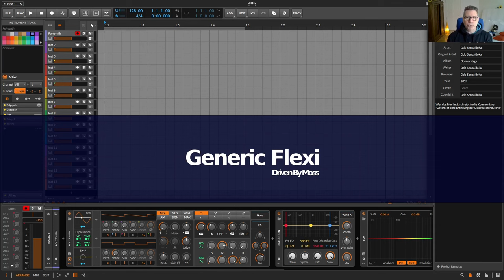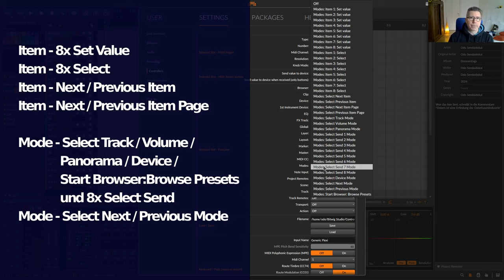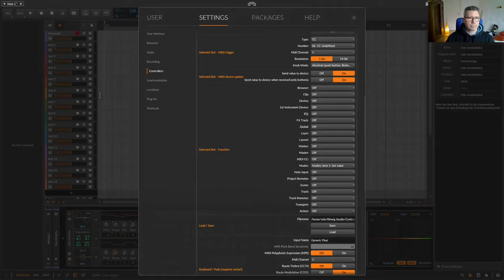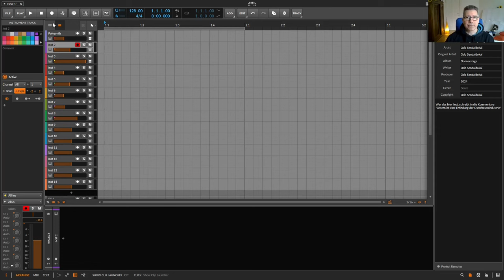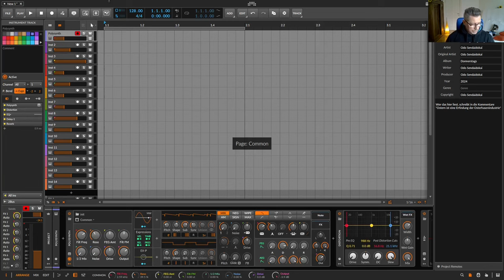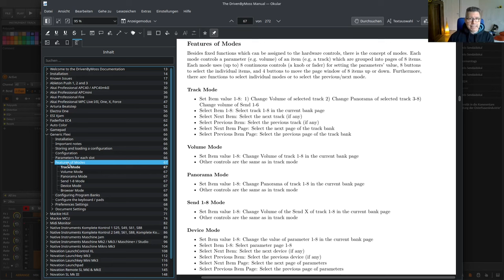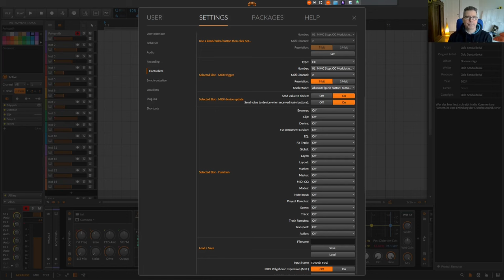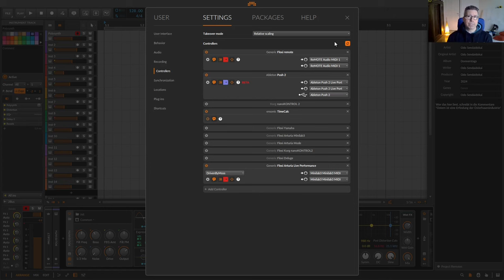Generic Flexi - Modes & Options | Bitwig | Midi | DbM | DE